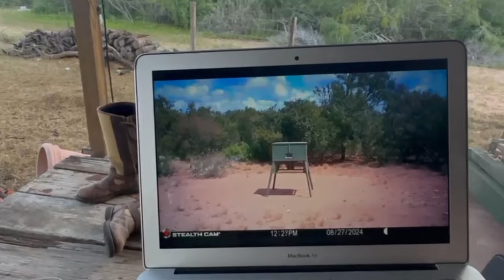HUNTING WILD HOG/ CAZA Y LIVERACION D PUERCO SALVAJE